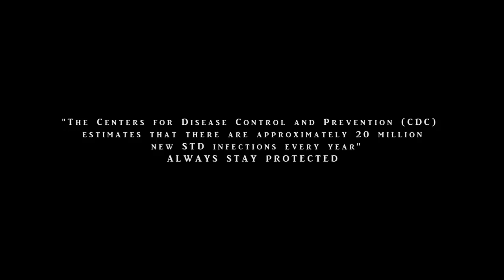Jamin Beats - Me Twi(LATEX) Official Video 2